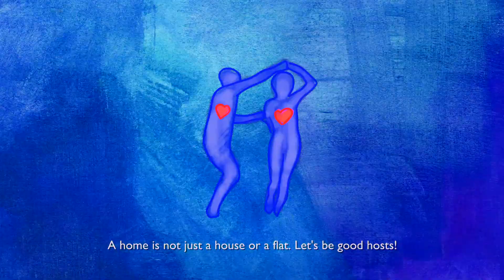Dobri domaćini: Podržimo mlade kreativce bez doma!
Budimo dobridomaćini ! /Let's be goodhosts !

Kampanjom Dobri domaćini: Podržimo mlade kreativce bez doma!,  Are You Syrious?, Inicijativa za podršku izbjeglicama Dobrodošli!, SOLIDARNA – Zaklada za ljudska prava i solidarnost i grupa Kries te volonteri, žele prikupiti sredstva kojima ćemo mladim ljudima koji se žele izražavati kroz umjetnost to i omogućiti. Od 10. prosinca putem platforme INDIEGOGO sudjelujte kampanji Dobri domaćini: Podržimo mlade kreativce bez doma!
Let's be good hosts!

In Croatia there are many who had to leave their homes or never had one in the first place. Among them there are creative young people without parental support, or refugees that came to Croatia escaping from war. In order for them to create and be what they are, they need instruments, paint brushes, dancing shoes, a place to sing, a photocamera.
Give a donation on this link and you will receive an email with a code for a free download of the new album of Croatian band Kries, who started this initiative with the support of several Croatian organisations.